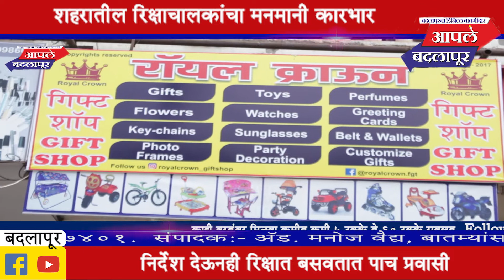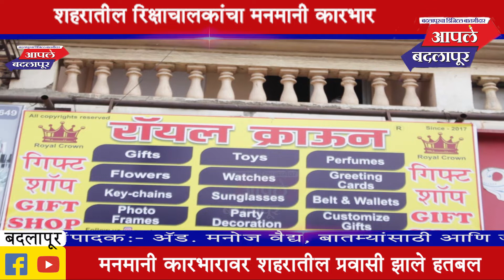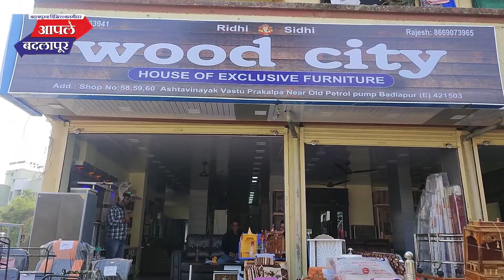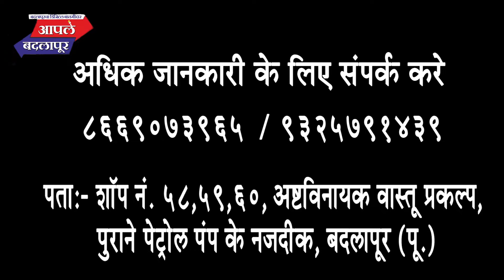बदलापूरातील रिक्षाचालक जास्त पैसे कमविण्याच्या मोहापोटी रात्रीच्यावेळी रिक्षात बसवतात पाच प्रवासी